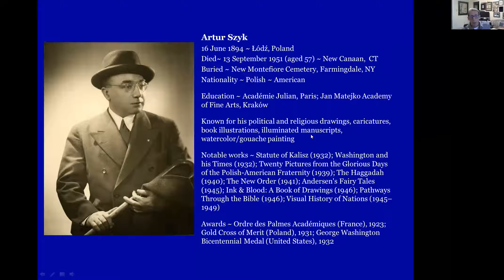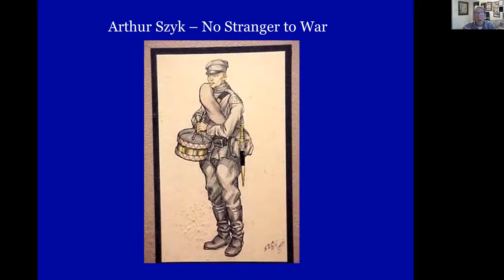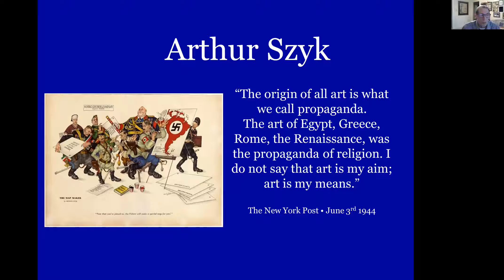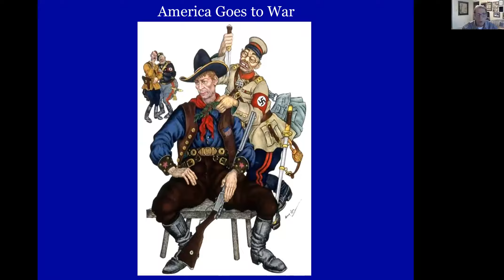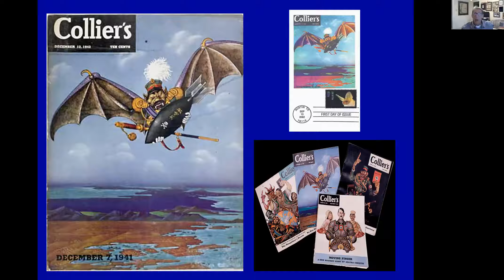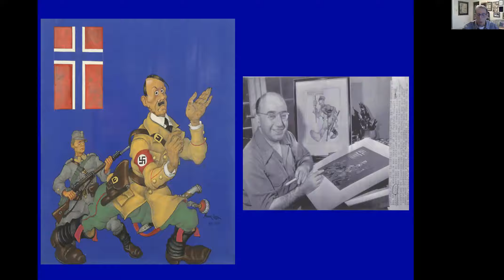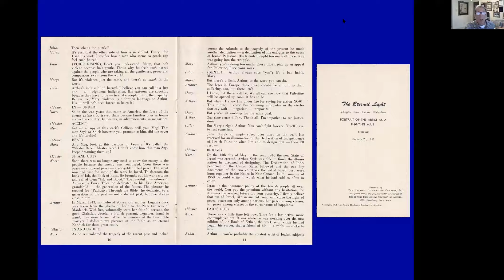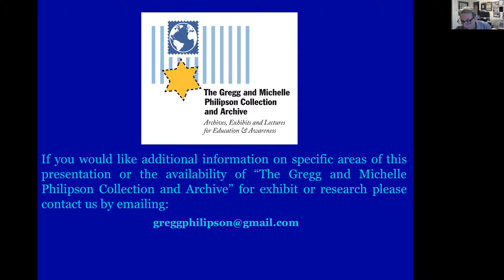Nov 10 TBT Lunchtime Learning Artist Arthur Szyk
Gregg Philipson teaches learners from Temple Beth Torah about famed Polish Jewish artist/cartoonist/political satirist Arthur Szyk